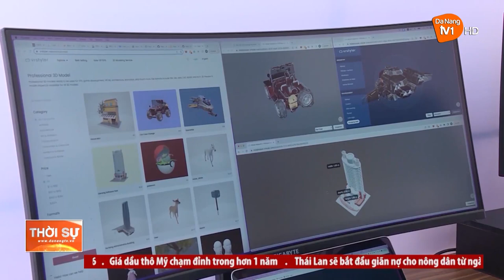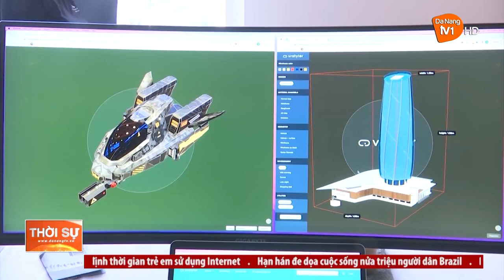ĐÀ NẴNG: SẴN SÀNG CHO NGÀY HỘI KHỞI NGHIỆP ĐỔI MỚI SÁNG TẠO SURF 2023